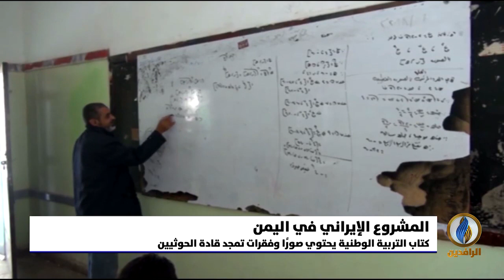تقرير إخباري.. ميليشيا الحوثي تقر مناهج طائفية في المدارس الخاضعة لسيطرتها